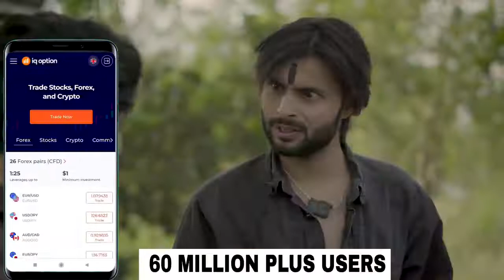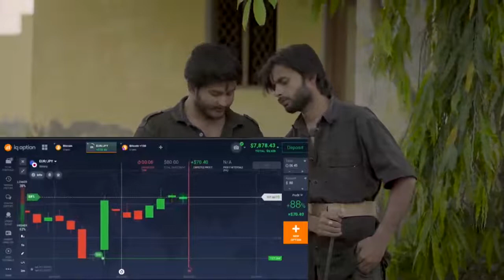fuss of Dacoits~~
welcome my youtube-
              channel- 4c Masti

fuss of Dacoits#round2world

fuss of Dacoits full videos
fuss of Dacoits full video
fuss of Dacoits all video new
fuss of Dacoits new video
new video fuss of Dacoits
all video fuss of Dacoits
all video round2hell
all video round2world
round2world all video
round2world all videos
video round2world
videos round2world
video round2hell
videos round2hell
full videos fuss of Dacoits
full video fuss of Dacoits